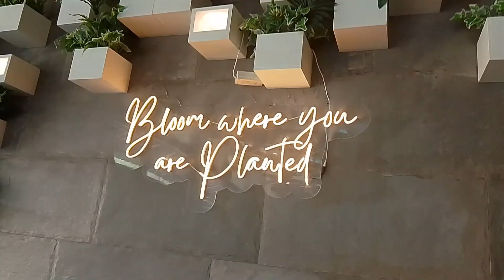first time gayi Mai wood castle resorts Mai waha muja kon Mila 😋 🤔🤔@mahijeena8656